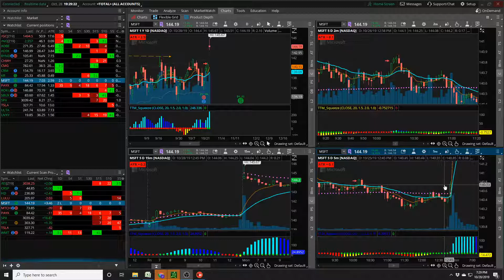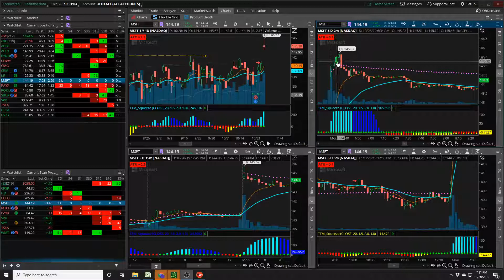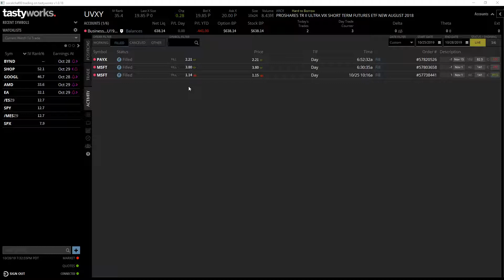Small Account Challenge Day 39 Recap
Big winner with $MSFT